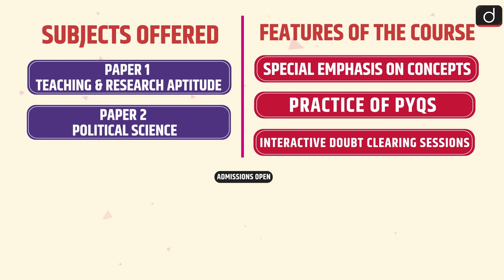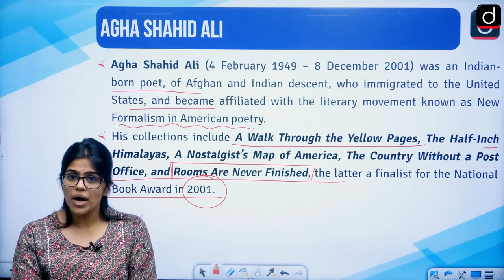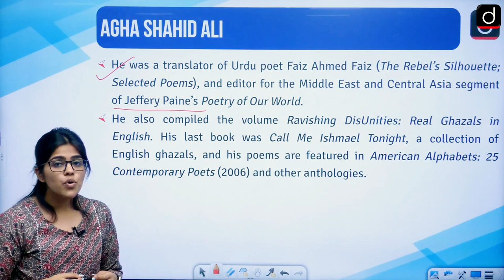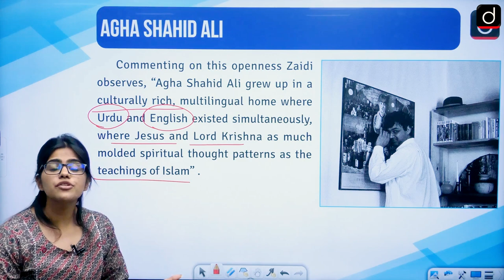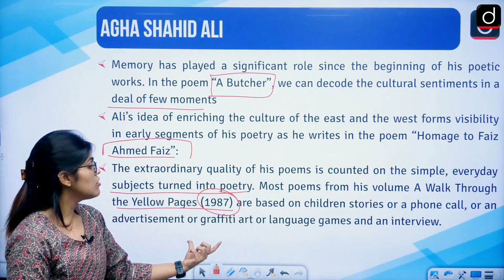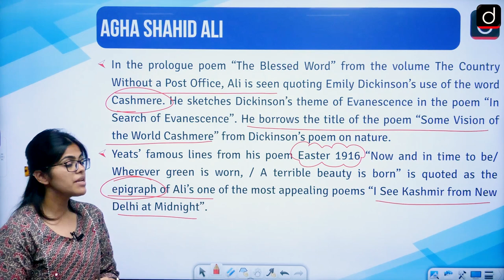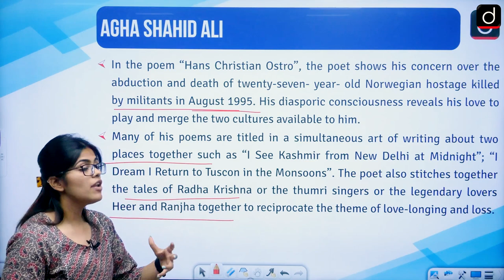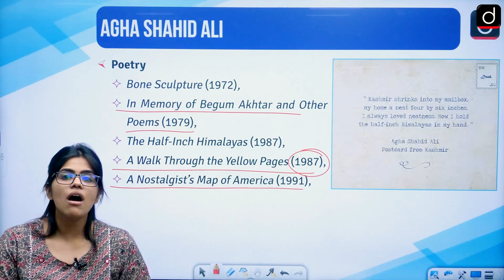NTA UGC NET:JRF | Concept Series | Paper II English Literature | Indian Poets | Agha Shahid Ali | Ms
Dear Viewers,
Team Drishti brings to you its latest initiative, the Concept Series for NTA UGC NET/JRF Examination. This program will help aspiring candidates to revise and brush up on all the important concepts pertaining to the NTA UGC NET/JRF Examination. Keeping in mind the PYQs (Previous Year Questions), key areas and changing patterns, this series offers in-depth coverage for a thorough revision.
In this video, Ms. Aanchal Sharma dives into lesser-known facts and works related to the renowned writer Agha Shahid Ali. This video provides students with information, facts and books related to the NTA UGC NET Paper-II: English Literature. Students preparing for the NTA UGC NET/JRF English Literature exam can benefit from this discussion as it sheds light on important aspects that may be asked in the examination.